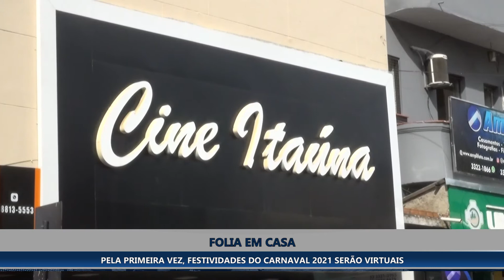FOLIÕES PODERÃO CURTIR O CARNAVAL 2021 EM CASA POR CAUSA DA PANDEMIA